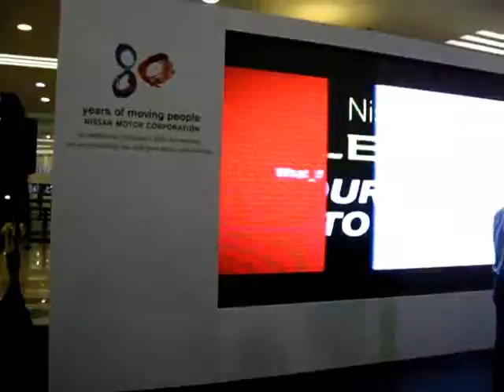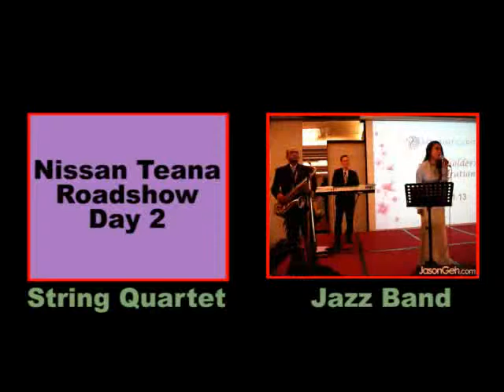String Quartet in KL | Nissan Teana Roadshow | Day 1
performed at Nissan Teana's Roadshow at One Utama Shopping Mall, Petaling Jaya on the 7th and 8th of December 2013

The quartet performed between 1- 5pm with mix selections of tunes from their wide array of repertoire

For more information on string quartet performances in KL, Malaysia, go